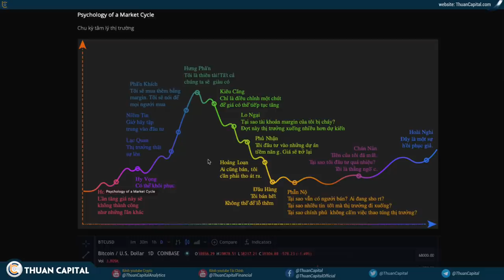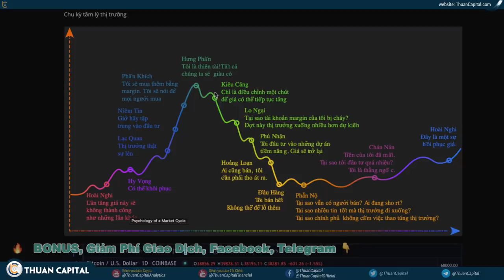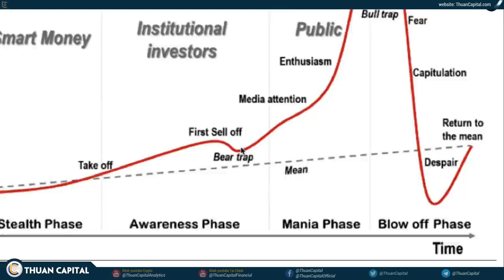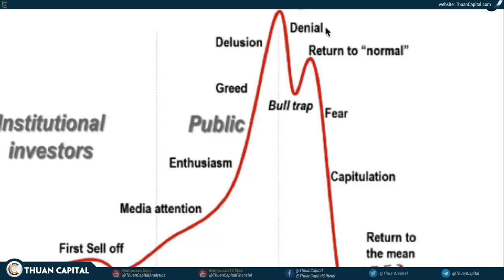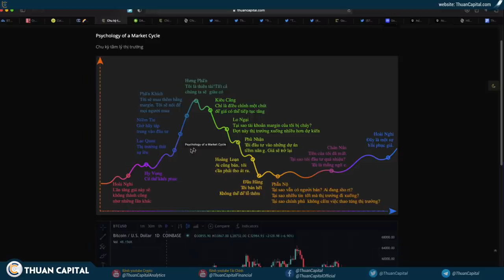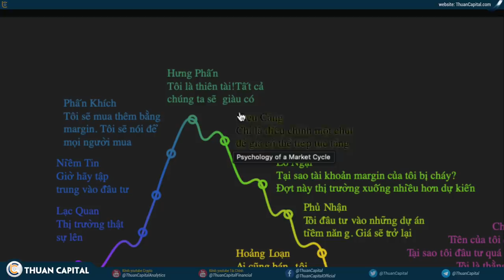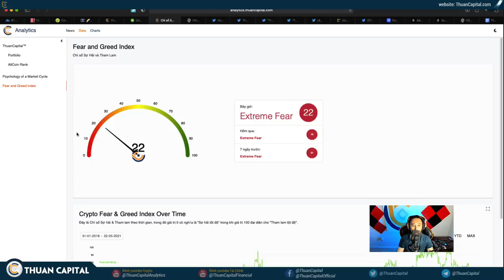1047 (Part 2) - Chúng Ta Đang Ở Đâu Trong Mùa Tăng Trưởng?